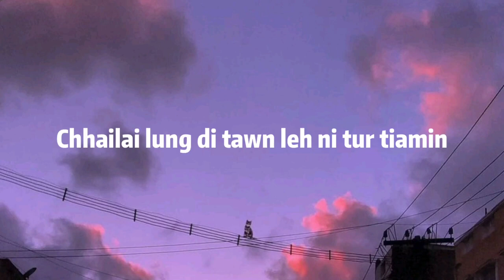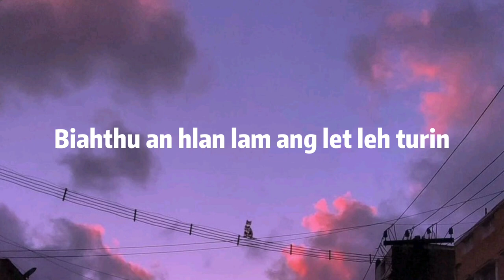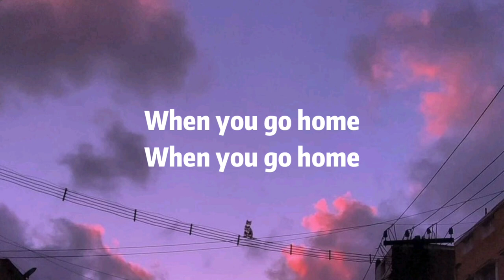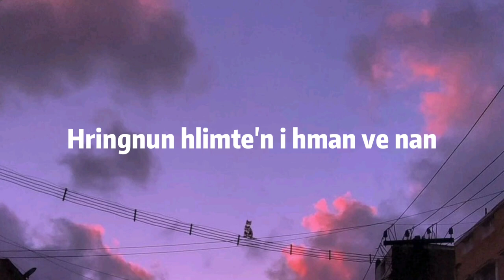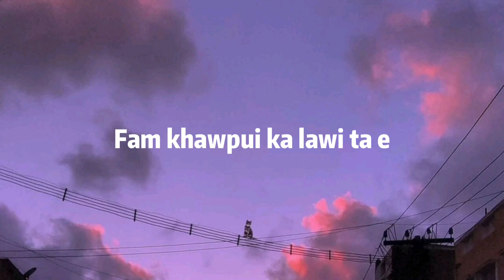When You Go Home Lyrics Vanlalsailova